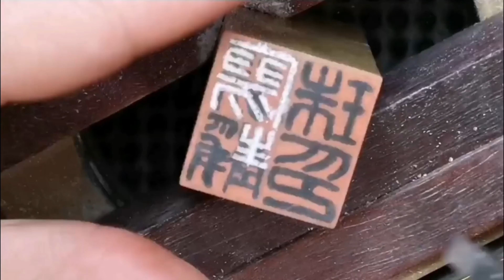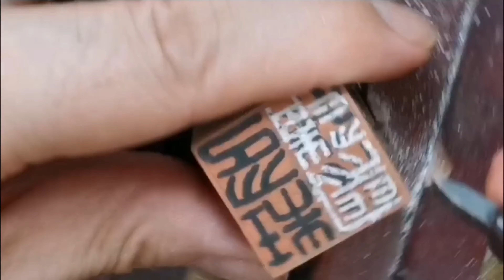ASMR😀Stone Letter Carving廖静珠印/Breathing sounds(no talking)#30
This is a channel for seal carving.If you enjoy Unintentional ASMR (Stone carving sound, Breathing sound,TV background sound) ,this channel is for you!